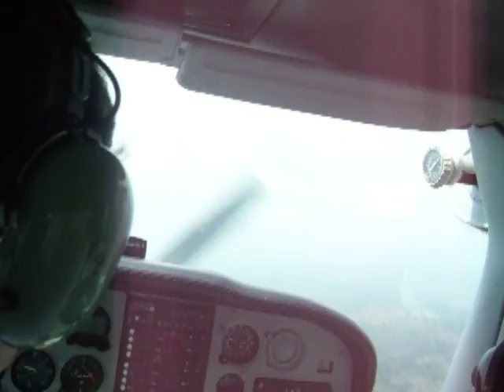On route to Manta!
At 50 nautical miles from Guayaquil, crossing Olmedo at 1500ft, searching for the river in sight. Pilot in command Sebastian Iturralde, flying with Capt. Stefano Rota (video) and Capt. Pablo Ruiz.